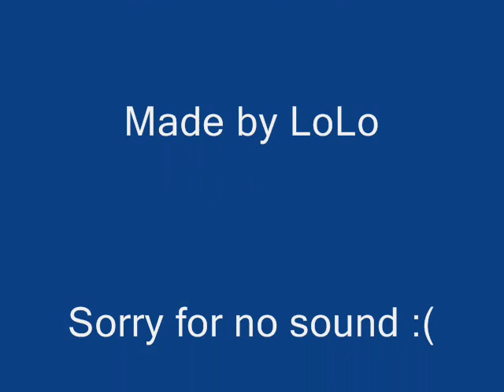The Witcher Gameplay : Strzyga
Walka z jednym z bossów w grze Wiedźmin. Sorry za brak dzwięku ale zapomnaiłem włączyć we Frapsie :P.